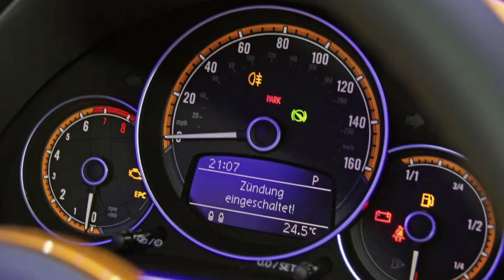2015 Volkswagen Beetle Dune vs 2015 Fiat 500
This video is about 2015 Volkswagen Beetle Dune vs 2015 Fiat 500.